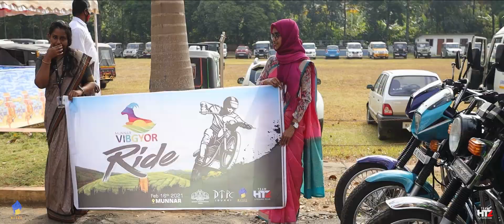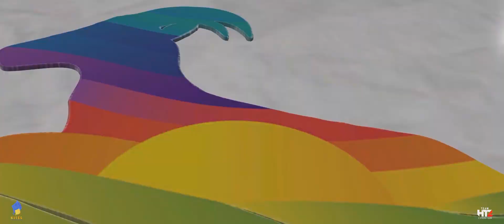VIBGYOR Ride | Munnar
We are pleased to announce the launch of VIBGYOR Tourism in Munnar.

Here is a snippet from the  Promotional VIBGYOR Ride organized by District Administration,  Idukki in association with KITES Foundation and Team HTZ Riders Club. The ride was inaugurated by Hon. MLA. Shri. S Rajendran, Devikulam Constituency.